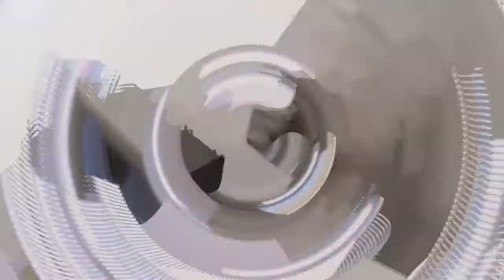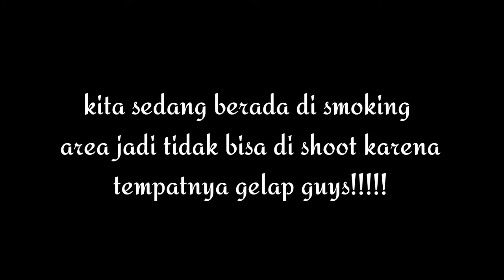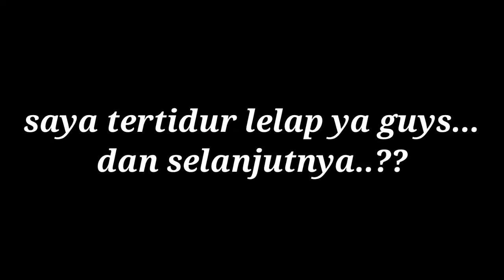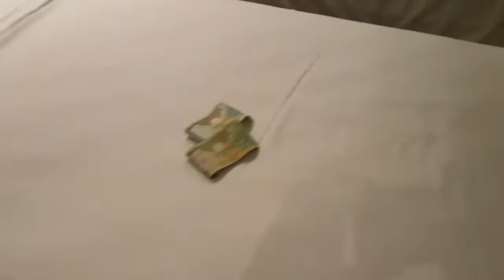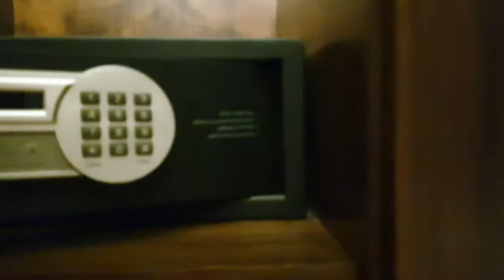Liburan Ke Dubai Bareng Emirates EK0357 Boing 777-300ER || travel vlog Jakarta to Dubai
Hello guys apa kabar kalian semua? pastinya sehat dan sukses selalu yaa.
Di video kali ini saya menepatin request  dari beberapa viewers aku untuk travel vlog di luar negeri ...
Kebetulan saya flight dari Jakarta menggunakan pesawat emirates economy class .. Boeing 777-300ER ,,   EK0357 operated by Emirates Airlines...

Perjalanan kurang lebih 8 jam an sampai airport Dubai.
Jadi untuk video kali ini saya membuat bagaimana perjalanan dari Jakarta ke Dubai pada saat ini.